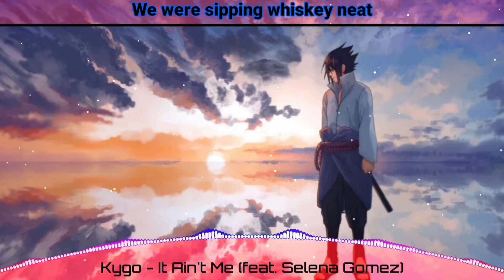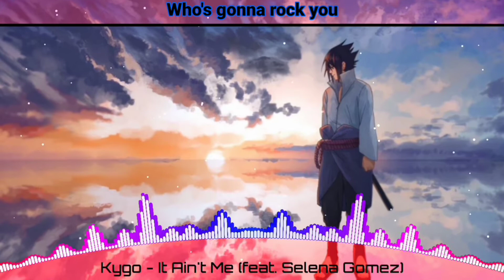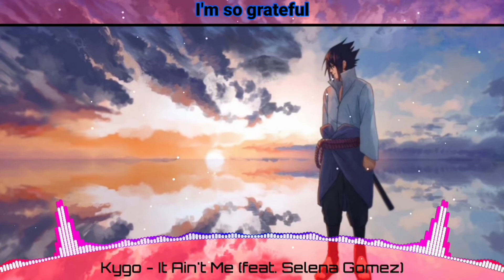Nightcore - It Ain't Me (Lyrics)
(ENGLISH)

🌐REGION : INDONESIA🇮🇩

🌟SONG TITLE : IT AIN'T ME

🗣️SINGER : Selena Gomez

✍️SONG AUTHORS : Kygo

(INDONESIA)

🌐WILAYAH : INDONESIA🇮🇩

🗣️PENYANYI : Selena Gomez

🔔NYALAKAN LONCENG NOTIFIKASI
➡️SHARE VIDIO INI